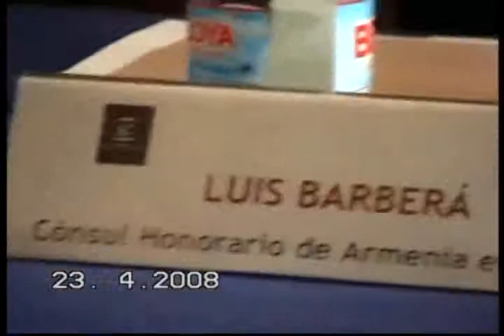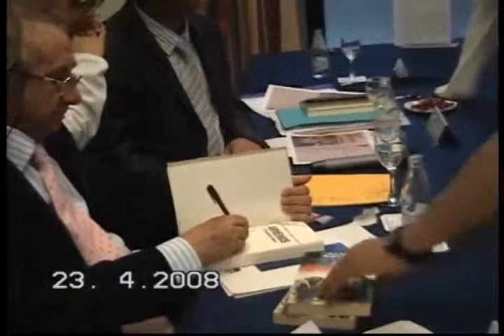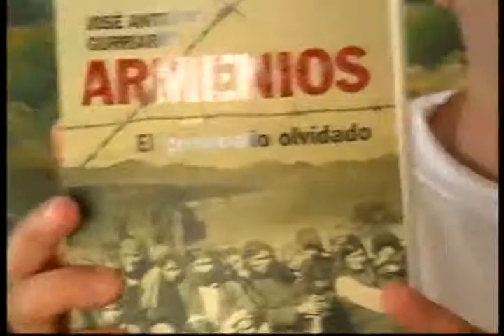JOSE ANTONO GURRIARAN